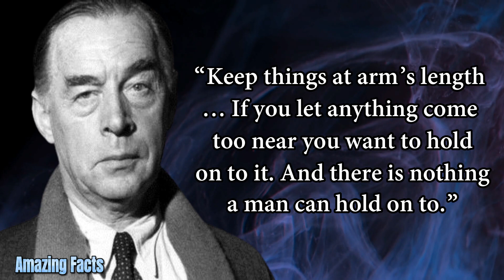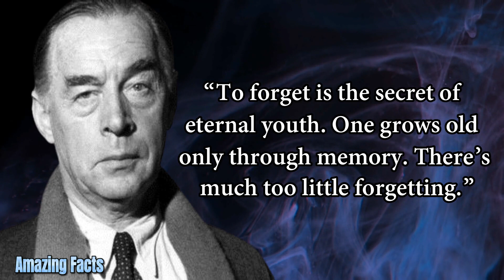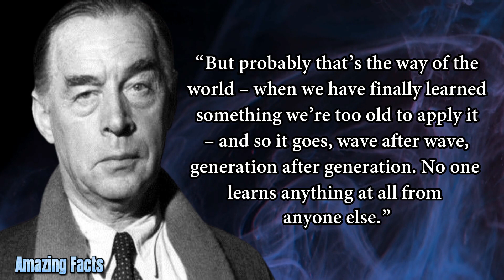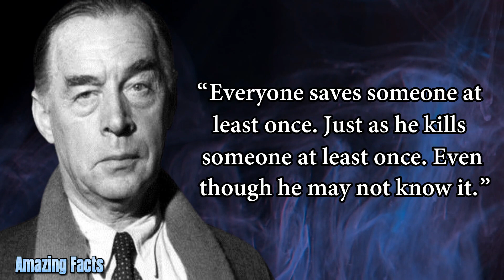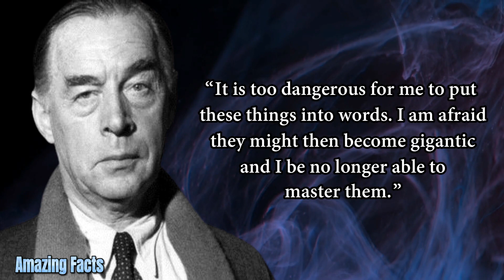Short But Accurate Quotes by Erich Maria Remarque That Impress With Their Wisdom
I really like the quotes by Erich Maria Remarque. Most of these quotes reveal complex relationships between people, their feelings and emotions. Erich Maria Remarque's quotes will not leave anyone indifferent.